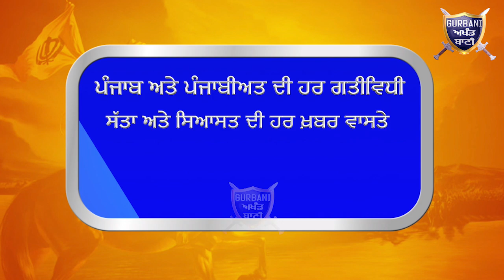ਦੇਖੋ 25 ਹਾਜ਼ਰ ਰੁਪਏ ਚ ਕਿੱਦਾਂ ਹੋ ਰਹੀ ਸੀ ਗੈਰਕਾਨੂੰਨੀ ਲਿੰਗ ਜਾਂਚ ਸੱਚਜਾਣ ਸਭ ਦੇ ਉੱਡੇ ਹੋਸ਼ |Gurbani Akhand Bani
Must Watch How In Bathinda These People Are Doing Illegal Gender testing When Police Raid On Them Then See What The Truth Is Coming Out .